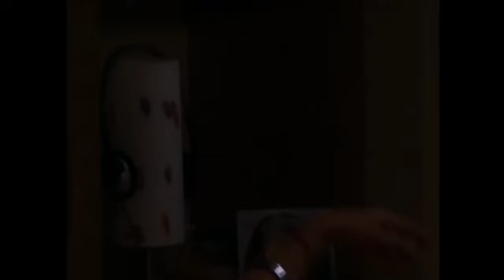Mía y Miguel #3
A história de Mía e Miguel na novela Rebelde - Parte 3